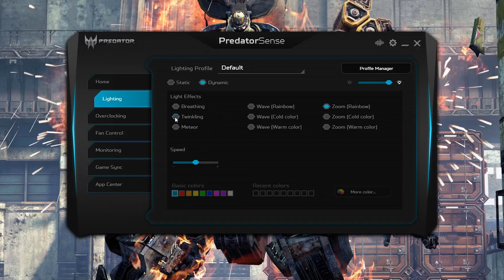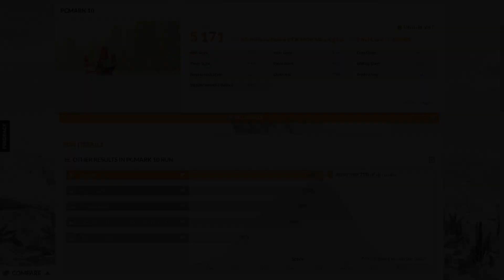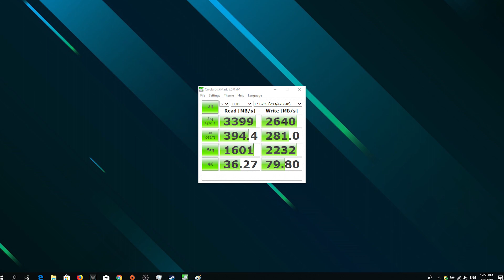Laptop Level Raksasa - Review Acer Predator Triton 500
Maklumat Recording :
Video Bercakap : Sony A6300
Video Close Up : Samsung S10
Audio : Blue Yeti
Software : Adobe Premiere